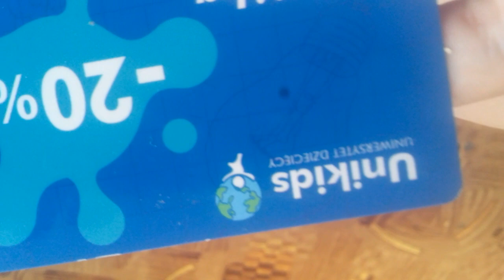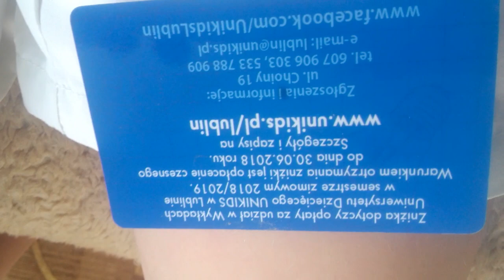Bomba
Puszczamy petardy świętujemy 8wyświetleń na tym kanale 😊